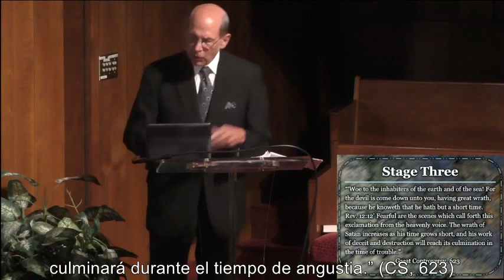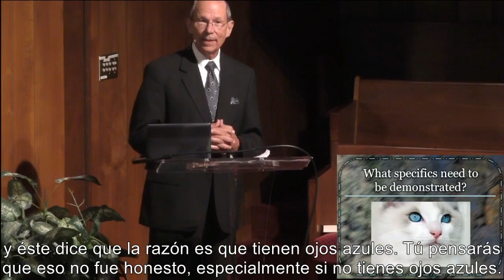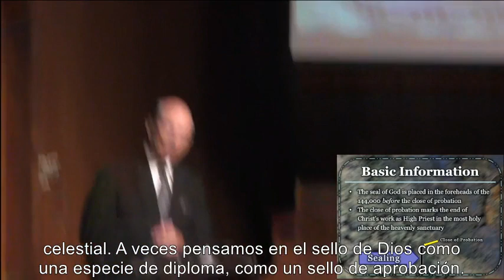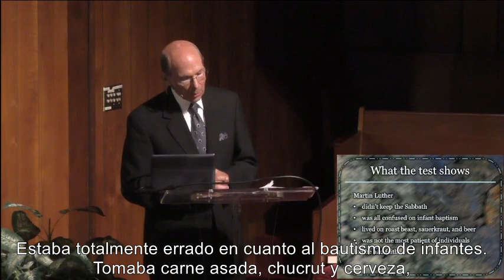Pastor Dennis Priebe - ¡Oh, Señor Jesús! ¿Cuánto falta? - Doblado ESPAÑOL